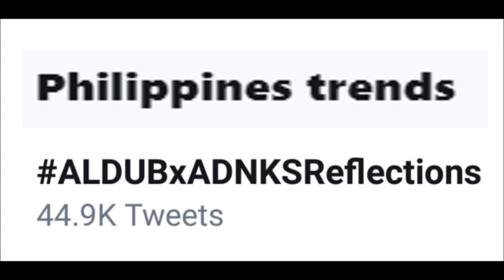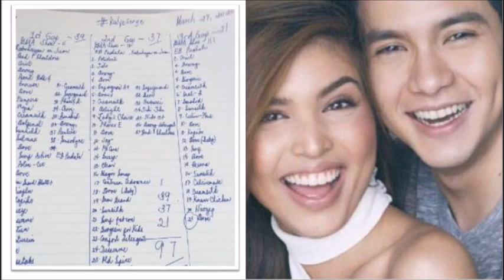NAMAN! ALDEN AT MAINE NAPAPA-TWEET SA KAKAIBANG MAGIC NA HATID NG KALYE SERYE